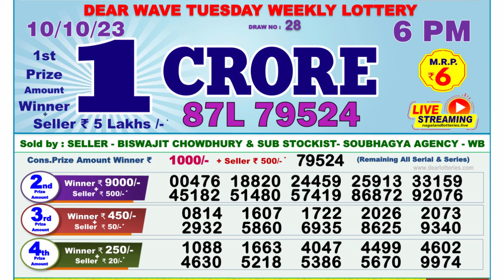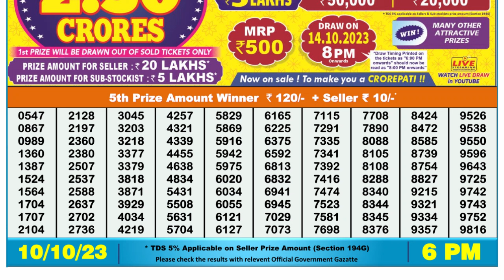Dear Lottery Sambad 6pm today 10.10.23 Nagaland State Lottery Result